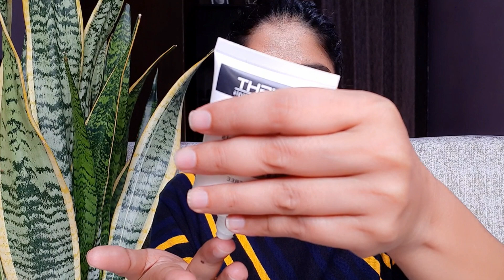Insight Cosmetic Primer Detailed Review And Demo | How To Apply Face Primer | Antima Dubey [Samaa]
We all know Primer in makeup is very important. By using a primer, you can get away with less foundation. Plus, on days when a foundation isn’t necessary, the primer can simply give your skin a lovely boost. However, makeup artists swear primers go one step further than Moisturisers; they help your makeup stay on longer and some even out your skin tone.  I have reviewed Insight cosmetic primer in this video. Insight primer face gel preps and prepares the skin so that your makeup goes smooth and is long lasting. This gel form, light weight primer also helps to create a smooth canvas by filling in scars and pores. It reduces wrinkles and creates flawless skin. You can use this primer after your skin care and before your makeup. To know each and everything in detail watch till end. If you like my Video then let me know in the comments below and If you want me to make more such videos then like, share, comment and also do not forget to subscribe to my channel. I'll see you guys in my next video...
🦋Instagram ID Link⤵️
🦋Facebook Page ID link⤵️
Copyright - Everything you see on this channel is created by Antima Dubey [Samaa] unless otherwise stated. Do not use the content or images  provided on this channel without my permission...